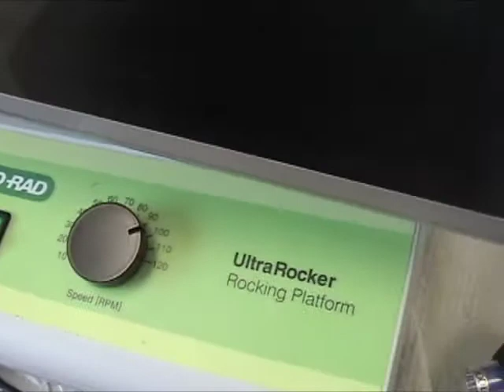BioRad UltraRocker Rocking Platform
Rocker